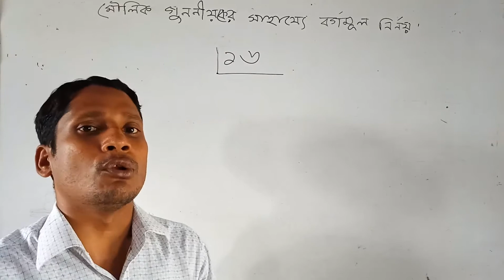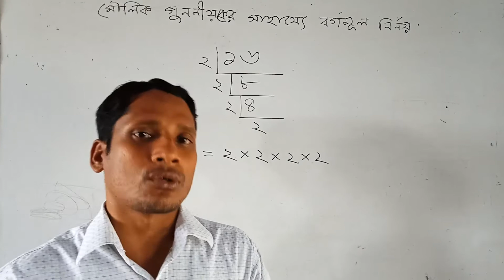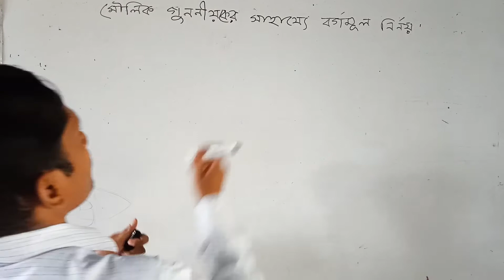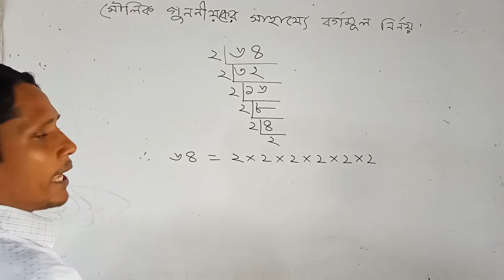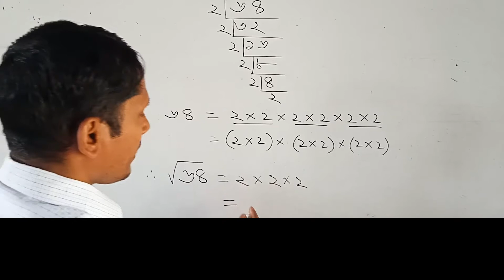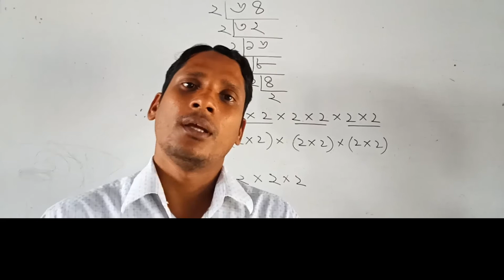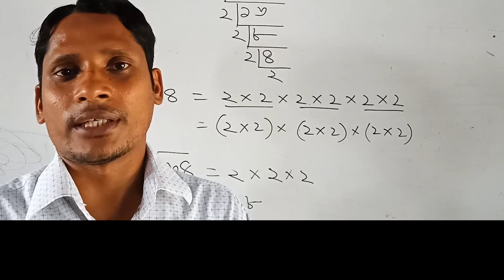মৌলিক গুননীয়কের সাহায্যে বর্গমূল নির্ণয়।।৭ম শ্রেণি।।গণিত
১। মৌলিক সংখ্যা শনাক্ত করতে পারবে।
২। সংখ্যার বর্গ ও বর্গমূল ব্যাখ্যা করতে পারবে।
৩। মৌলিক গুননীয়কের সাহায্যে বর্গমূল নির্ণয় করতে পারবে।